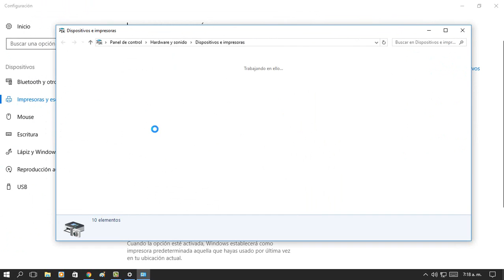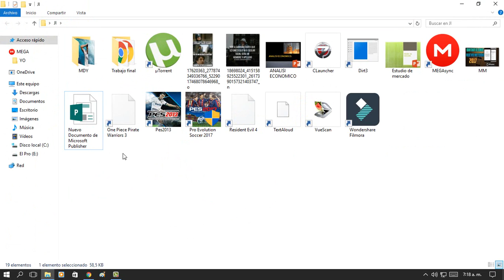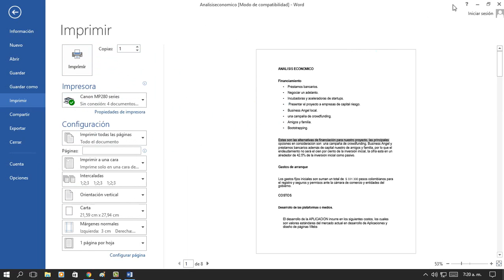Como Solucionar Cualquier Problema De La Impresora ( No Quiere Imprimir O Escanear) 2017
Este Vídeo Explicare Como Solucionar los Problemas Mas Comunes De La Impresora

Solucionar Cualquier Problema De La Impresora

Hola Gente De Youtube Sean Vienvenidos a Este su Canal De Tutoriales De PC

PC Tools Original Comunidad Solución Y Respuestas De Cualquier Conflictos o Problemas De Pc
Recuerden
Para Mas Contenidos Visiten El Canal
Cualquier Pregunta Que Tenga
Se la Respondere Lo mas Rapido Posible